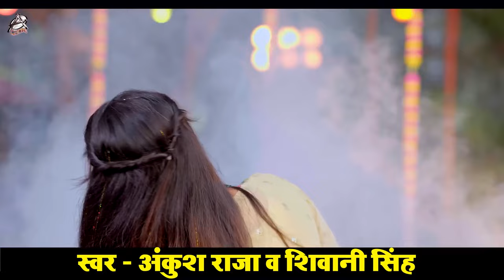VIDEO | भतार लिखके Status लगा दी का | Ankush Raja, Shilpi Raj | Raksha Gupta | Bhojpuri Song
/ aadishaktifilmspvt.ltd